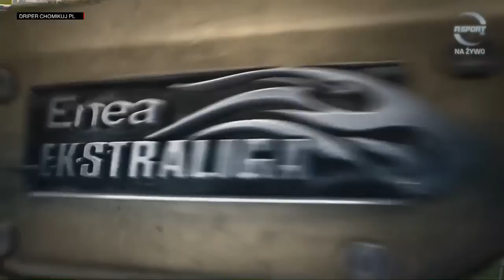Kapitalna walka Petera Kildemanda - Włókniarz Częstochowa vs Unibax Toruń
Pająk po raz kolejny zostawia serce na torze, tym razem pokonując Adriana Miedzińskiego i Tomasza Golloba.

01/06/14